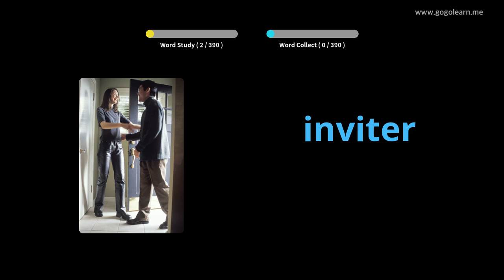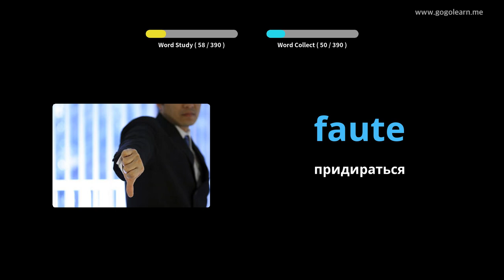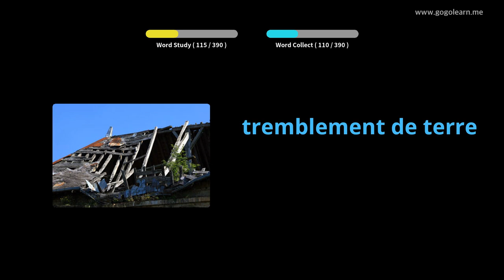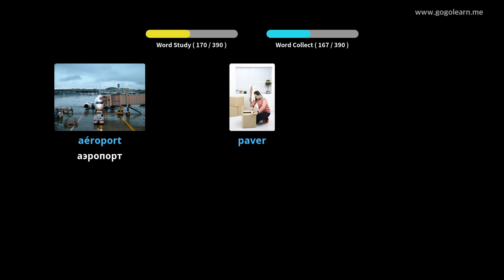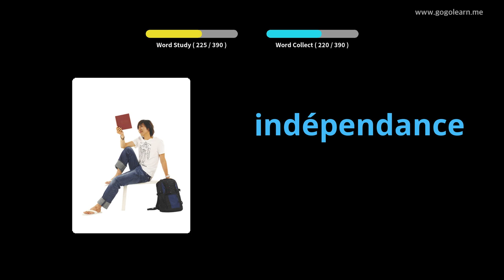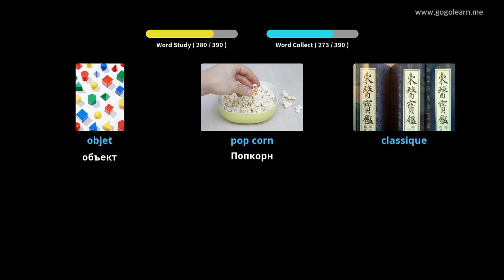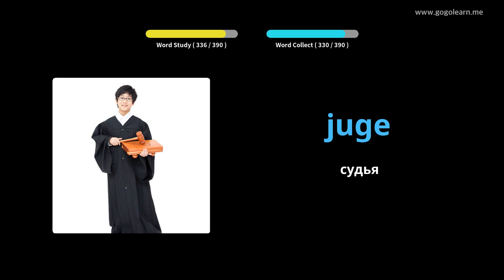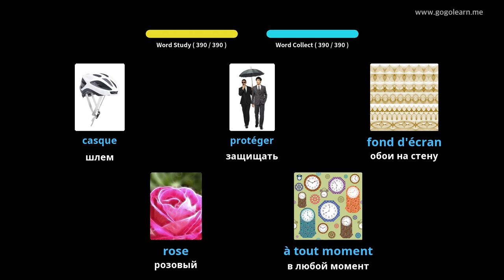Выучить французкий язык через картинки |французкий язык словарь средняя школа2 | Golearn